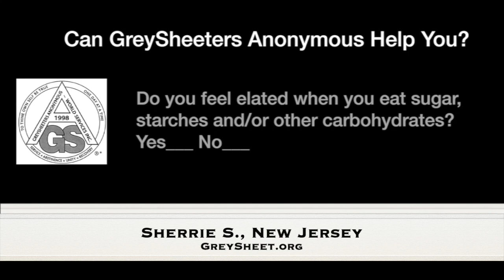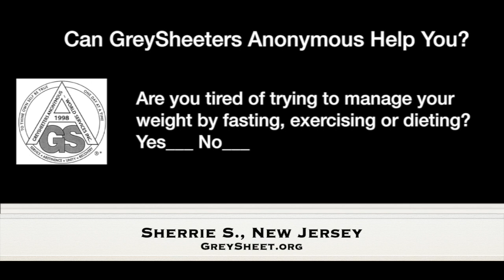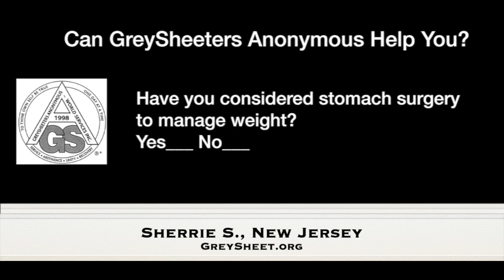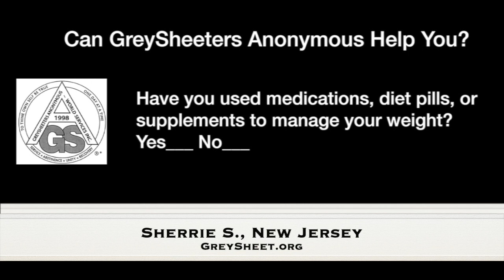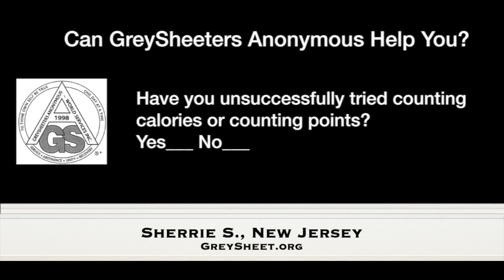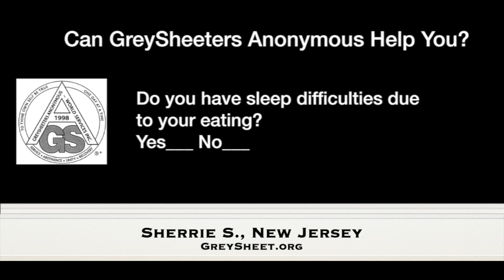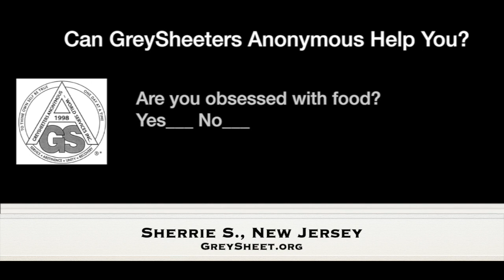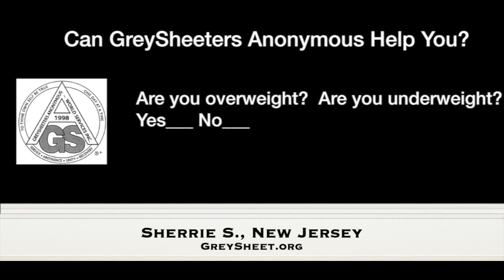Sherrie S., NJ — Abstinent Since Feb. 17, 1996 — Spoke at European Newcomers March 26, 2024